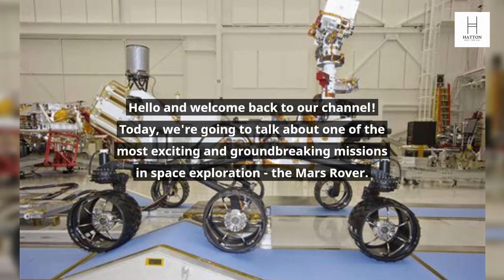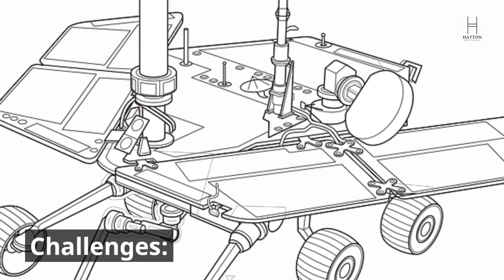Mars rover is a robotic vehicle designed to explore the surface of Mars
Mars rover is a robotic vehicle designed to explore the surface of Mars. The first Mars rover was the Sojourner, which landed on Mars in 1997 as part of the Mars Pathfinder mission. Since then, several other rovers have been sent to Mars, including the Spirit and Opportunity rovers in 2004, the Curiosity rover in 2012, and the Perseverance rover in 2021. Mars rovers are equipped with a variety of scientific instruments, including cameras, spectrometers, and drills, which allow them to study the geology, climate, and atmosphere of Mars. They are controlled remotely from Earth, with commands transmitted to the rover via satellite. One of the biggest challenges of Mars rovers is the harsh environment of the Martian surface, which includes extreme temperatures, high levels of radiation, and dust storms. To overcome these challenges, rovers are designed with ruggedized components and protective shields, and are programmed to operate autonomously and make decisions on their own. The data collected by Mars rovers has greatly expanded our knowledge of Mars and its potential for harboring life. They have discovered evidence of past water and habitable environments, and are continuing to search for signs of microbial life and prepare for future human exploration of the Red Planet.

Powerful Electric Foot Callus Remover for Feet for Dead Hard Cracked Dry Skin,Rechargeable Pedicure Tools Electric Foot File,Professional Pedicure Tools Feet Care for Dead Skin Women and Men,